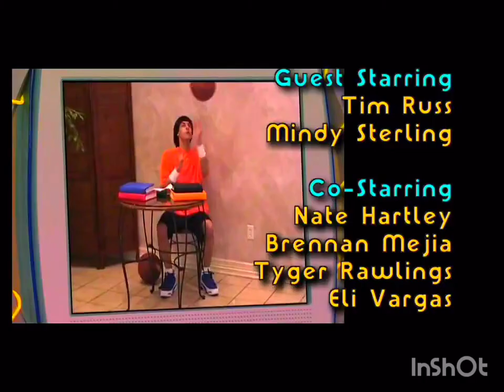iPliot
Executive
Producer
DAN SCHNEIDER

Supervising
Producer
ROBIN WEINER

Written
By
DAN SCHNEIDER

Directed
By
STEVE HOEFER

Executive
Producer
DAN SCHNEIDER

Producer
JOE CATANIA